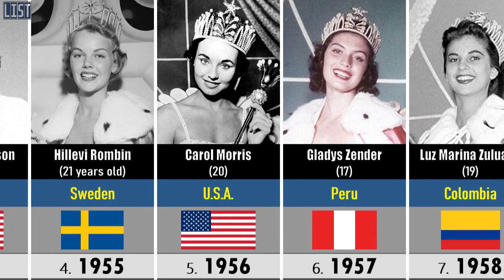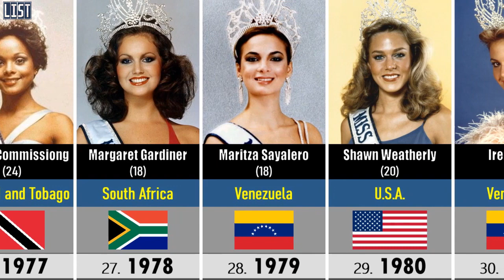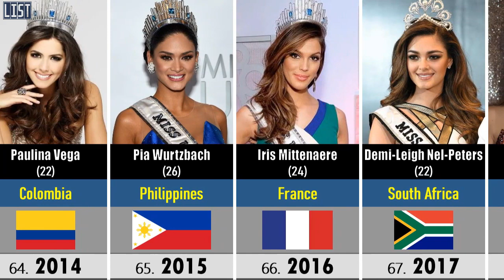List of Miss Universe Titleholders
This video is a list of women who have won the Miss Universe title.

First Winner:
Miss Universe 1952 - Armi Kuusela - Finland

Upcoming:
Miss Universe 2020 - TBD

Source:
   Wikipedia